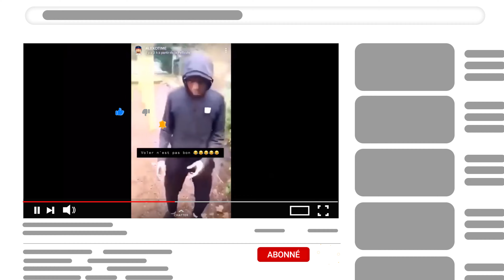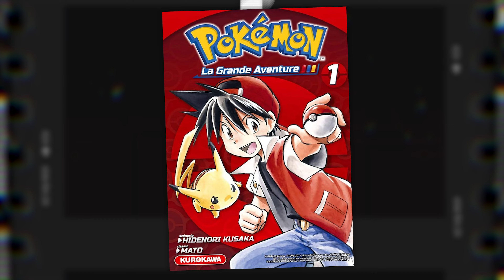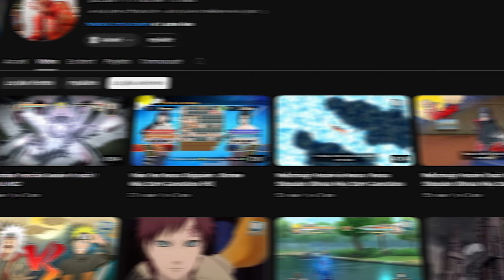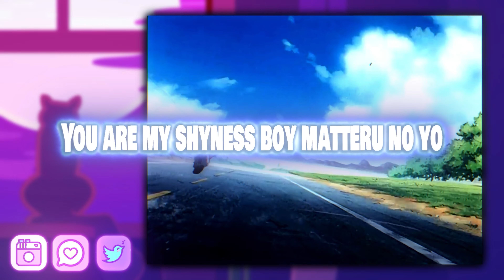LES 10 MEILLEURS JEUX VIDÉOS ADAPTÉS DE MANGA !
✏️✏️✏️✏️✏️✏️✏️DESCRIPTION✏️✏️✏️✏️✏️✏️✏️✏️✏️✏️

✒️ Mes Reseaux 📱💻

C'était Alto San 😉